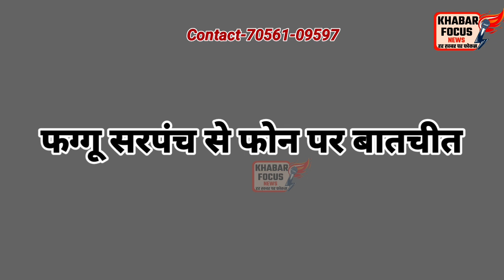नशे और फर्जी लॉटरी के खिलाफ आवाज उठाना पड़ा महंगा,घेराबंदी कर किया हमला..!